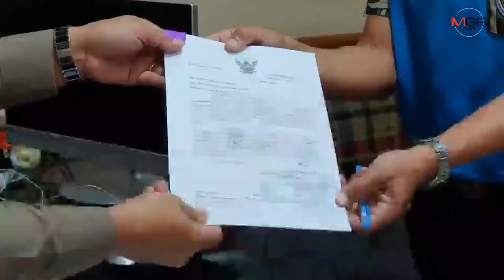“ชัยวัฒน์” โร่แจ้งความ ลูกน้องเก่าถูกขู่ให้ปรักปรำเป็นคนสั่งฆ่า “บิลลี่”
ชัยวัฒน์ ลิ้มลิขิตอักษร ผอ.บริหารพื้นที่อนุรักษ์ที่ 9 จ.อุบลฯ ให้ฝ่ายกฎหมายแจ้งความกรณีมีผู้อ้างตัวเป็นตำรวจภาค 7 ข่มขู่ลูกน้องเก่าสมัยเป็นหน.อช.แก่งกระจาน ให้การปรักปรำเป็นคนสั่งฆ่า “บิลลี่ พอละจี”